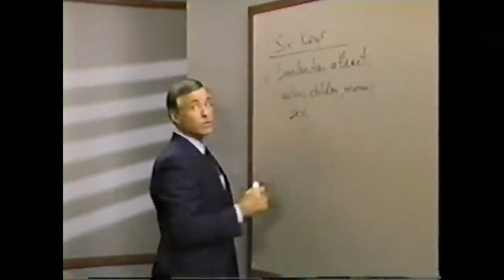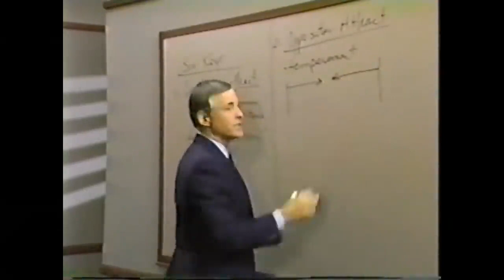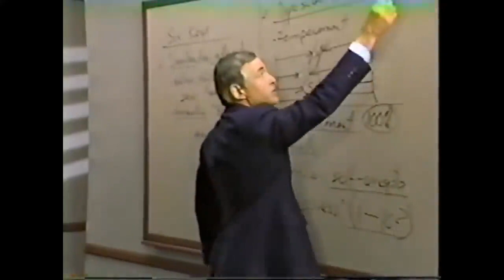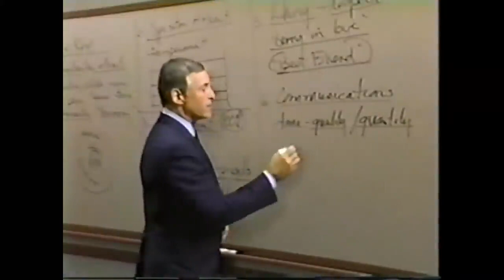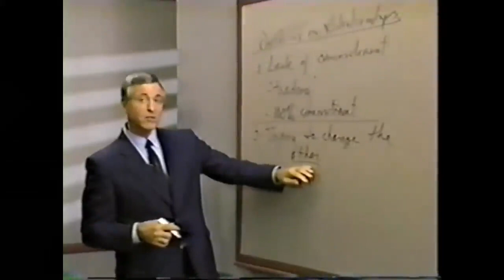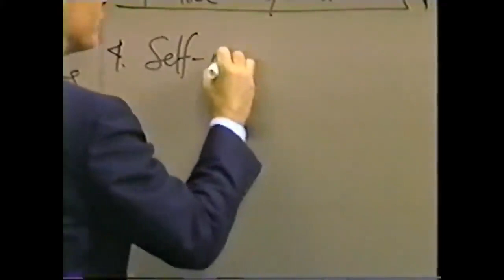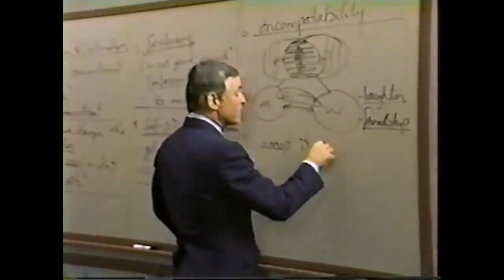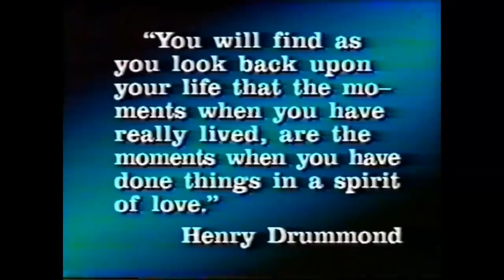👨‍🎓Modulo 24) CONSTRUYENDO RELACIONES SANAS SUPERIORES